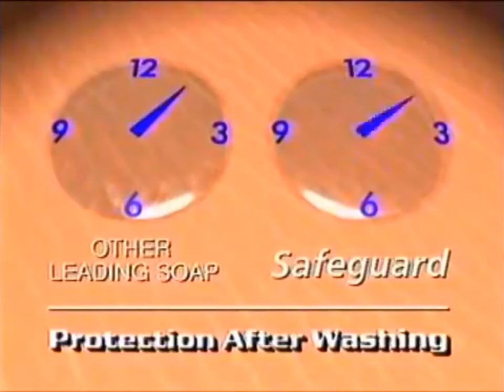Safeguard Green with Skin Conditioners "Ariel & Vina" | 45'sec | Philippines | 1993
Philippines TV Commercial.